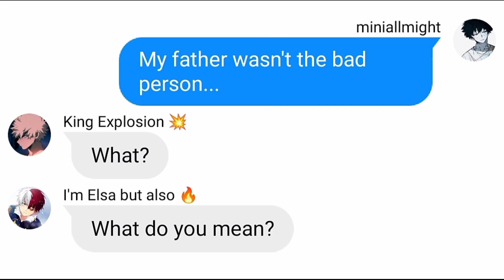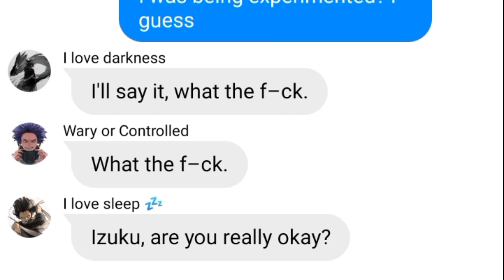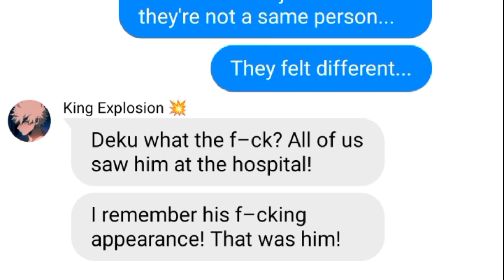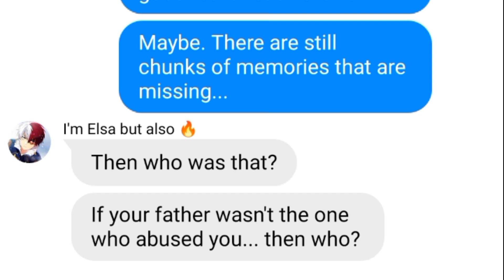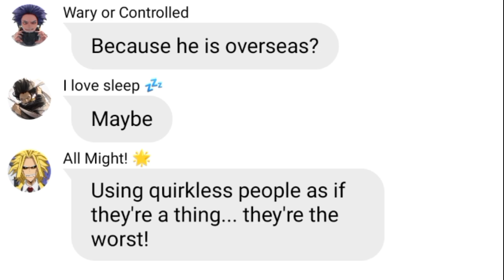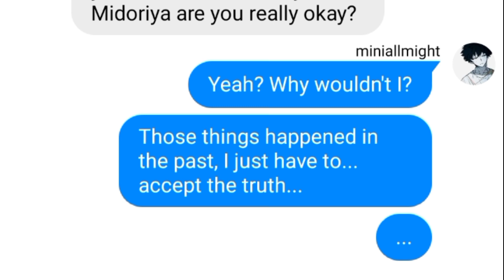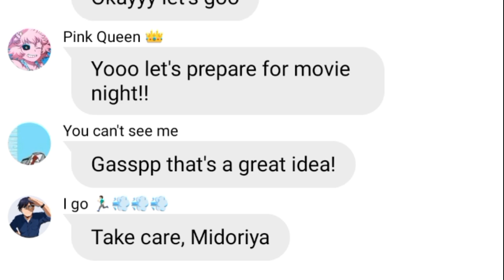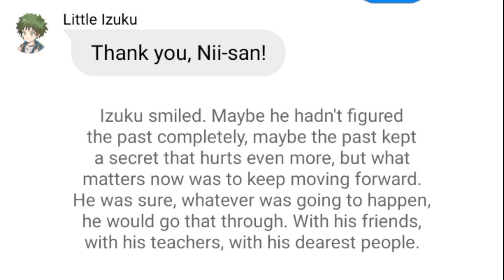Little Things | Part 6 | MHA Texts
Hello ㆁωㆁ

Kamado Tanjirou no Uta - Go Shiina ft. Nami Nakagawa
Amrita Yui Makino
BLOODY STREAM - Coda
Rui's Theme - KnY OST
Fuyu no Hanashi - Given
Spirit of the Dead - Aakash Gandhi
Sad Machine - Porter Robinson
Grape Garden - Kirby's Adventure
LAST HERO - BLUE ENCOUNT
You Can Become a Hero - BnHA OST

- 14.458 Floomies 🌟💕